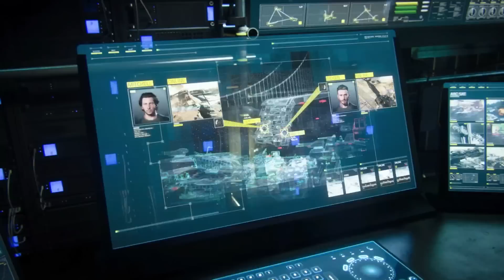COD ADVANCE WARFARE Campaña en Español Parte 12 Armada PS4 1080p